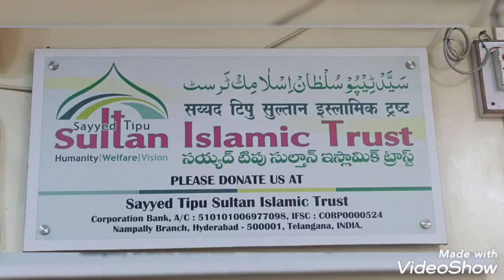bachy piydha nhi honh bolky kyh jadhu suno .. aur sab ku jansy khtam krny ku